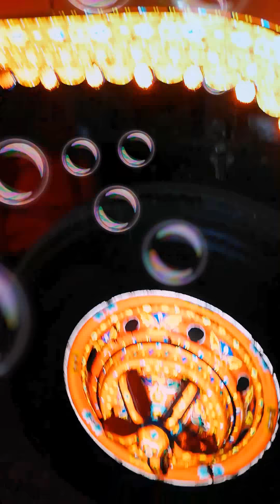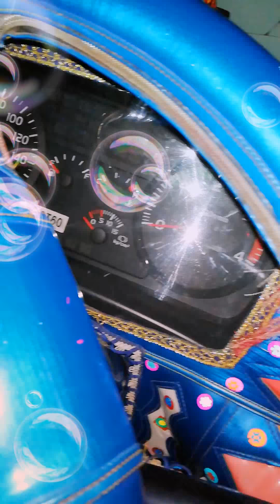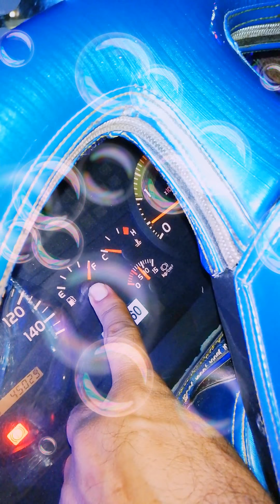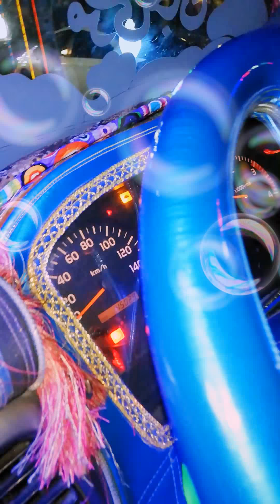Hino 10 wheeler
Full decoration truck